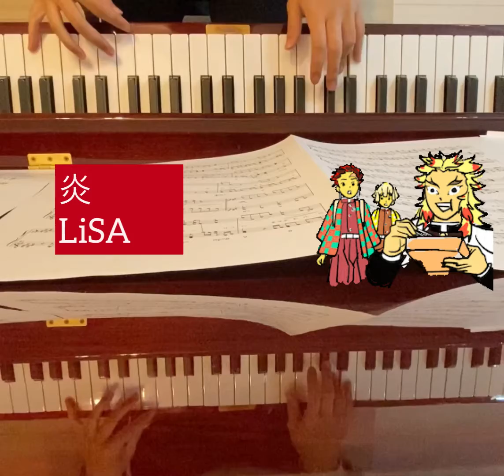炎 / ほむら / LiSA / 鬼滅の刃 / 無限列車 / ピアノ / piano / ゆくらぴ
LiSA さんの 炎 を演奏しました

遊郭編、楽しみですね